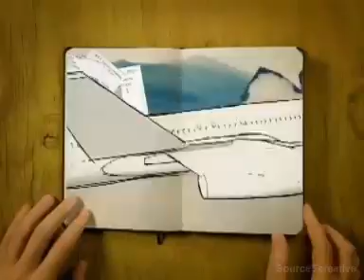ref_técnica_02